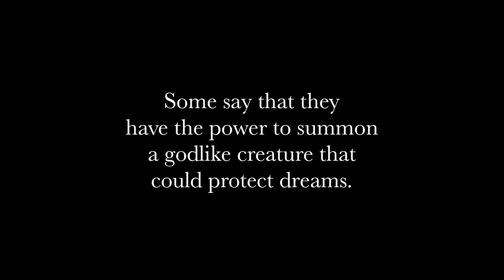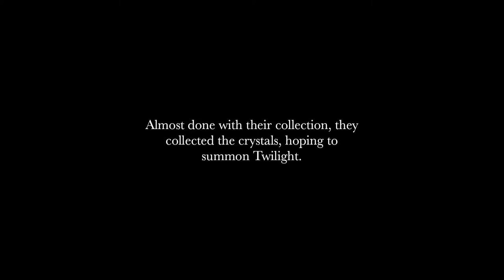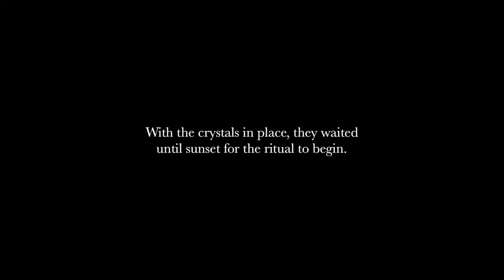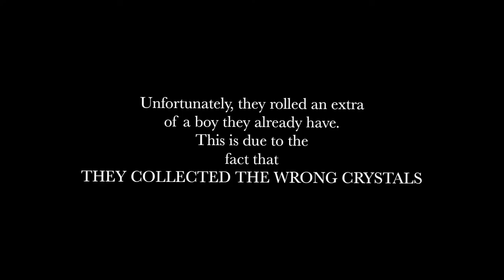Bok Choy Boy: Summoning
The boys try to complete their Bok Choy Boy collection, but their ritual fails. I made this out of boredom with Chessex dice.

Anti-plagarism

Jia Peng Fang - Silent Moon
Jia Peng Fang
Bok Choy Boy
Splice
Chessex